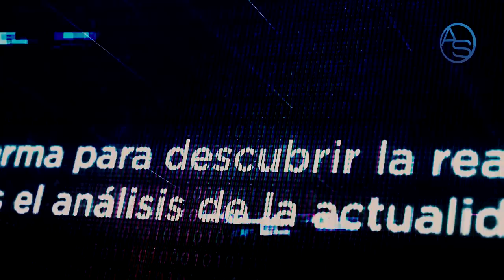Sale A La Luz El Complot Para traer El Caos Definitivo A La Policía Nacional!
Las cosas no están tan en orden en la Policía Nacional, ciertas declaraciones y revelaciones para nada casuales así lo demuestran!